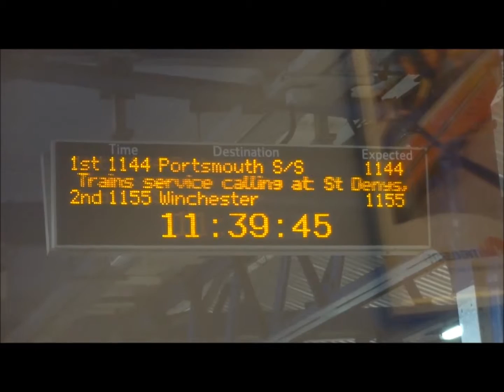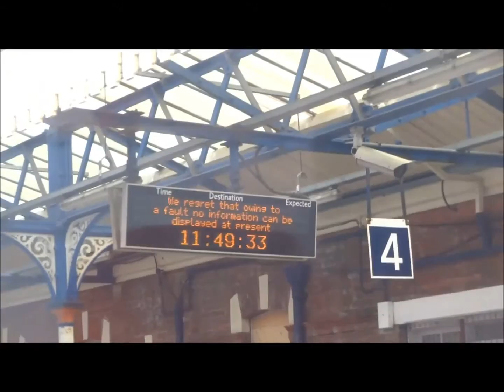The "Netley 150" Medley with SOU34!!!!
Hey Guys,
A few weeks back now we went to Celebrate 150 years of the Netley and Southampton railway, the best way we know how - By filming trains (and a vintage bus)! Enjoy the Film :)

Next up, we Have a Tornado coming as we steam off to London! We also go to Willesden Junction, and make a stop at Heathrow.

Spring is in full swing here at SOU34!

This is SOU34 in 2016.